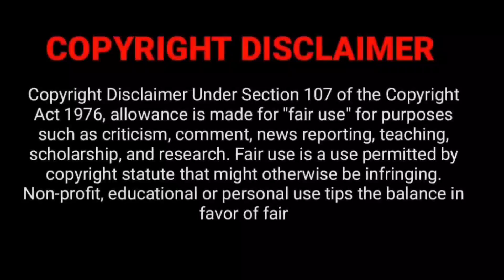[reupload]Kill Bill Volume 2 | Action Revenge Movie Explained In Malayalam | MEM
Movie Explained In Malayalam |  Malayalam Explanation | Movie Explainer Malayalam
Download movie "MEMalayalam" telegram channel

MOVIE EXPLAINER MALAYALAM (MEM)
മികച്ച കിടുക്കാച്ചി സിനിമകൾ കുറഞ്ഞ സമയത്തിനുള്ളിൽ, കഥകളുടെ തനിമ ഒട്ടും നഷ്ടപ്പെടാതെ, എന്റെ സ്റ്റൈലിൽ... കേൾക്കുവാനും കണ്ടു രസിക്കുവാനും...

എല്ലാ ചങ്ങായിമാർക്കും  സ്വാഗതം.

  In this video I am explaining the complete story of the movie ' '. The complete explanation is done in Malayalam. This video contains the complete story of the movie including climax.

MOVIE DETAILS

Name             :
Director          :
Writer             :
IMDB              :
Stars              :

STORY LINE
          Kill Bill is the story of one retired assassin's revenge against a man who tried to kill her while she was pregnant years prior. After being in a coma for four years, Beatrix Kiddo is hungry for revenge against the man and his team of assassins and will stop at nothing to Kill Bill

We make this videos with the intention of educating others in a motivational and inspirational form. Our understanding is that it is in correlation to Fair Right Use, however given that it is open to interpretation, if any owners of the content clip would like us to remove the video we have no problem with that and will do so as fast as possible. or we are ready to give the revenue that we made from the video because we are spending lot of of time to achieve our dreams.

movie explainer malayalam
mallu explainer
malayalam explanation
movie explanation malayalam
cinema katha